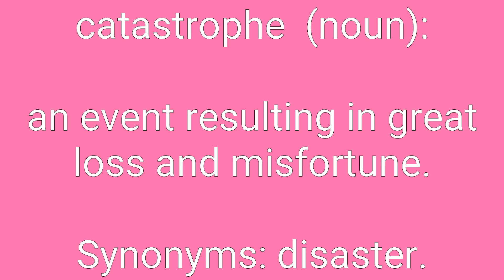Catastrophe Definition & Meaning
Definition of catastrophe in English. Meaning of catastrophe in English. Example of catastrophe. Synonyms of catastrophe. Spelling of catastrophe. How to pronounce catastrophe.

catastrophe means:
1. an event resulting in great loss and misfortune.
2. a sudden violent change in the earth's surface.